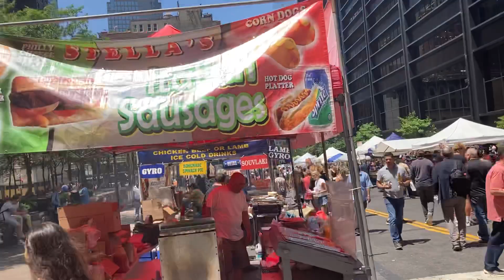Una mirada a New York